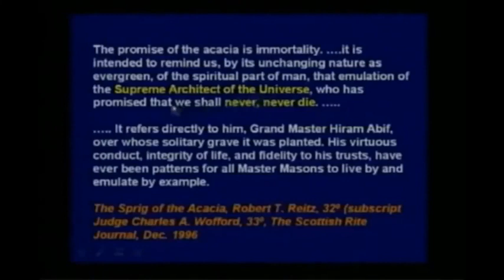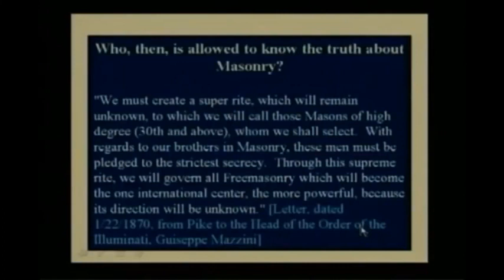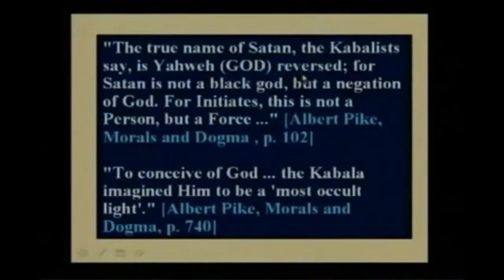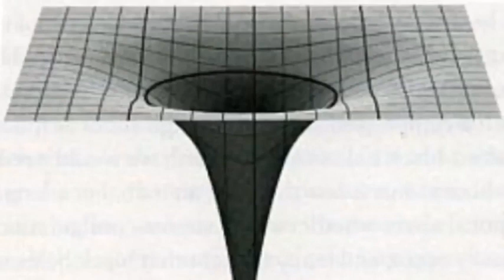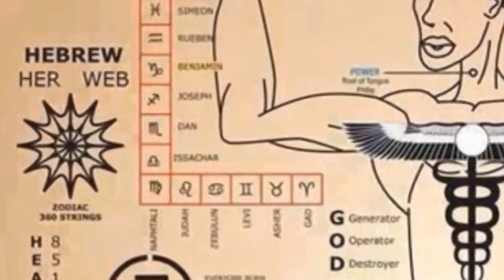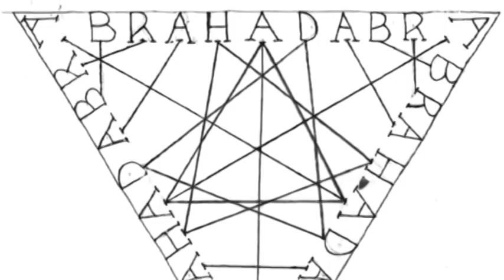Flat Earth and Saturn Symbolism Explained by Satan - Part 2 - BOI سڪل زمين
The Universe is Satan's - Blood Over Intent - HELLBLAZERS- Heaven On Earth

Indonesian
blood of intention- darah atas niat
Hmong
intentional blood- txhob txwm ntshav
Icelandic
blood Over INtent- Blóð yfir ásetningi
Igo
blood with intent - Ọbara n'ebumnuche
Czech
blood on intent- krev na záměr
Latvian
blood over intention- asinis pār nodomu
Bangla
blood on intention - অভিপ্রায় উপর রক্ত
Swedish
Blood Over Intention - Blod över avsikt
Hatian Creole
san sou Entansyon
Cebuano
Dugo Tinuyo
Yiddish
בלוט איבער ינטענט
Shona
Ropa Pamusoro Pechinangwa
Hungarian
blood intent- vér szándék felett
Irish
Fuil Thar Intinn
MALAYALAM
രക്തം ഉദ്ദേശ്യത്തോടെ
Hindi
ब्लड ओवर इन्टेंट
Turkish
Niyet Üzerine Kan
Dutch
Bloed Op Intentie
Danish
blod over hensigt
Sinhala
බ්ලඩ් ඕවර් චේතනාව
Maltese
Demm Matul l-Intenzjoni
Polish
krew nad intencją
Slovenien
kri nad namero
Sindhi
رت توهان جي نيت تي آهي
Kurdish
Xwîn li ser niyeta
Croatian
Krv nad intencijama

Thai
เลือดเกินความตั้งใจ
Hawaiian
koko me ka manaʻo

Basque
Odola Intentsioan

Tajik
Аз болои ният хун

Sudanese
Darah Kana Niat

Kyrgyz
Blood Ниет

Chinese Traditional
意向之血

Kazakh
Ниет бойынша қан